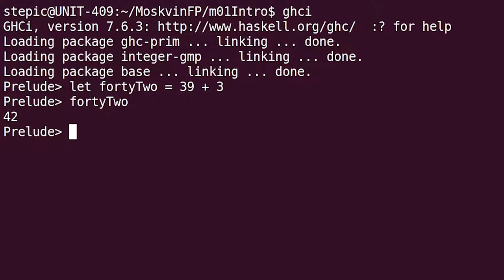Haskell для начинающих - #8 урок. Функции